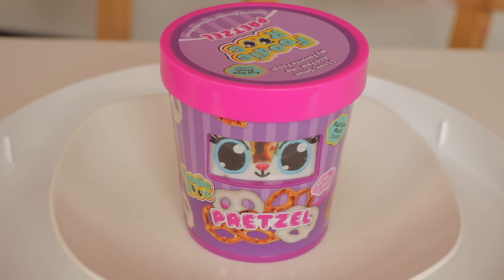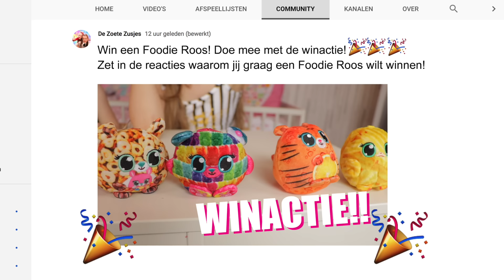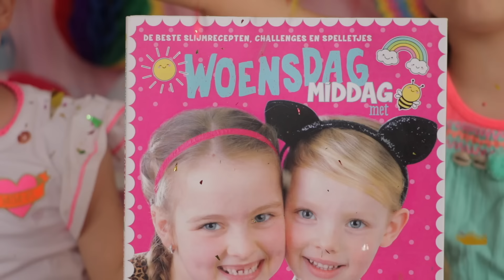FOODIE ROOS vs REAL FOOD CHALLENGE!! ♥DeZoeteZusjes♥ [Snoep, Chips, Popcorn en Meer Smaken]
In deze video doen De Zoete Zusjes een nieuwe challenge: de FOODIE ROOS vs REAL FOOD CHALLENGE!!! Wat zit er onder de deksel? Een Foodie Roos of. Echt Eten? Ruilen of toch maar houden?!

Foodie Roos zijn hele schattige speelgoed diertjes die hetzelfde voelen en ruiken als echt eten. En je hebt ze in heel veel soorten: chips, pepsels, sinaasappel, gummy, snoep, popcorn en nog veel meer! Degene die de meeste Foodie Roos verzamelt: die wint deze challenge!

Een hele leuke en lekkere challenge dus :))

Deze video is een samenwerking met Sambro
Je kunt FoodieRoos ook op Facebook en Instagram volgen: @FoodieRoos